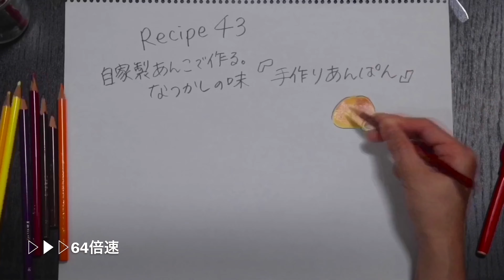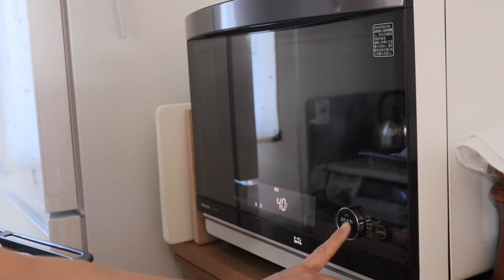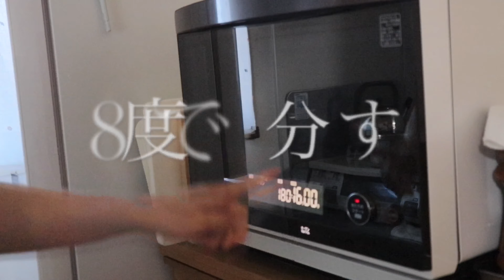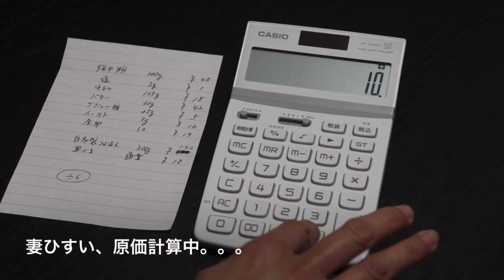vol.43【お家で作ろう！】しっとりふかふか手作りあんぱん ～自家製あんこで作ります～ How to make Japanese Sweet red Bean Bun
前回の動画
今回は手作り『あんぱん』を作ります。
おうちで作る「昔ながらのあんぱん」を
お手頃価格で作ります。
英語でJapanese Sweet red Bean Bunと
表記される日本生まれのパン。

焼き上がり1時間後が一番の食べ時、
まさに『しっとりふかふか』でした。
時間が経つにつれて固くなってしまいますが、
どのパンでもそうですね。
食べ頃な時間をお見逃しなく！

今回の作り手は妻ヒスイ👩🏻‍🍳です。
是非一度, 作る手順をご覧になって
作ってみてください❗️

◾️あんぱん レシピ   (6個分)
（ ％はベーカーズパーセントです）

A)・強力粉 ‥‥  200g（100.0％）
    ・塩 ‥‥‥ 2g（1.0％）

B)・牛乳‥‥ 105g（52.5％）
    ・バター‥‥ 30g（15.0％）
    ・グラニュー糖‥‥ 25g（12.5％）
    ・ドライイースト‥‥ 3g（1.5％）

C)・全卵‥‥ 30g (15.0％）
    ・黒ごま‥‥ 適量
    ・全卵(ツヤ出し用)‥‥適 量

◾️Anpan Recipe. (6 pieces)
   (% is Baker's percentage)
A)・Strong flour ‥‥ 200g (100.0%)
    ・Salt ‥‥‥ 2g (1.0%)

B)・Milk‥‥105g (52.5%)
    ・Butter‥‥30g (15.0%)
    ・Granulated sugar‥‥25g (12.5%)
    ・Dry yeast...3g (1.5%)

C)・Whole eggs‥‥30g (15.0%)
    ・Black sesame.‥‥Appropriate amount
    ・Whole eggs (for gloss)‥‥Appropriate amount

ヒスイの『菓子パン』レシピ

◾️Video Chapters
0:00 『手作りあんぱん』はこんなレシピ
1:20　必要な材料の計量
3:20　手ごねから一次発酵まで
5:05　あんこを詰めていく行程と二次発酵
8:12　あんぱん作りのひと手間と焼成
9:57　今回の『手作りあんぱん』は一体
           いくらで作れるの？